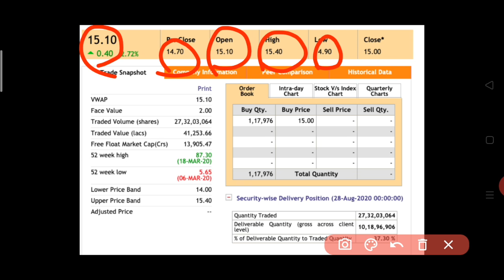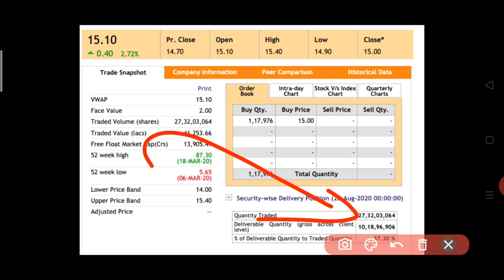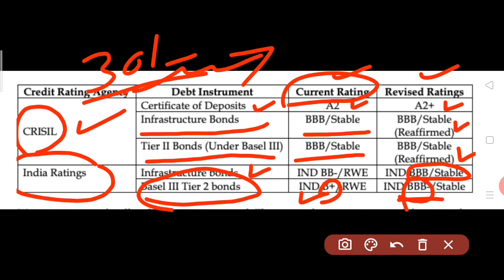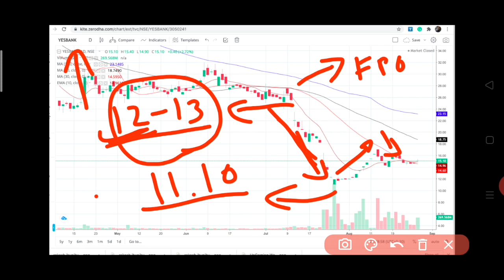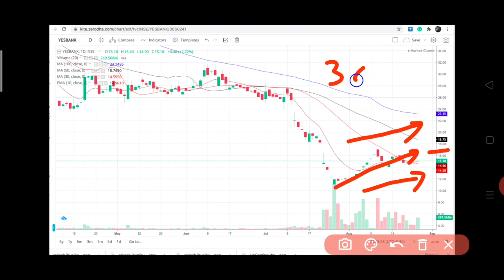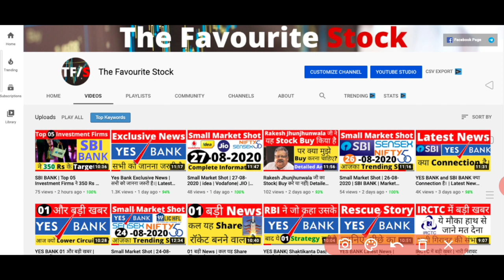YES BANK 01 बम्पर News | 30 रुपये जाने की तैयारी। | Latest News | Stock Market for Beginners